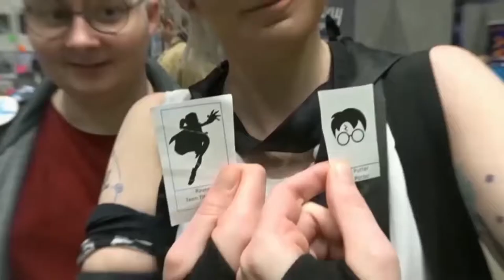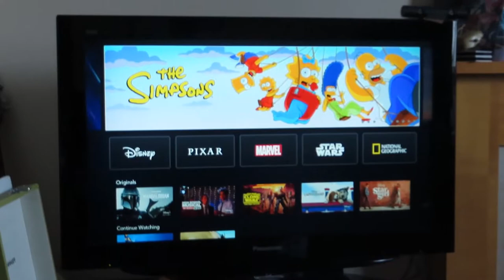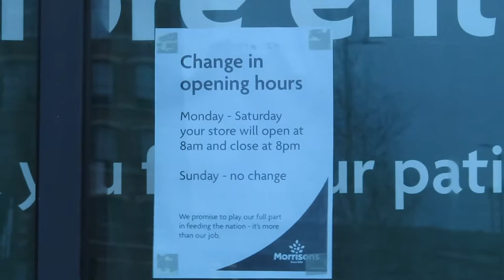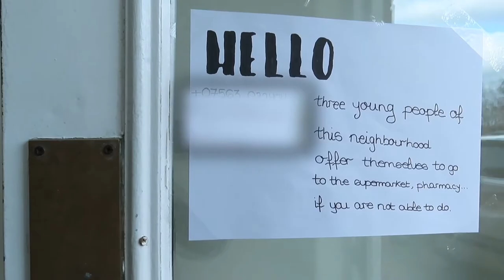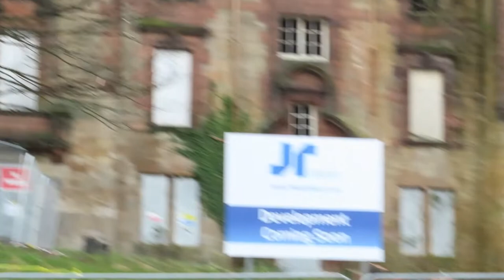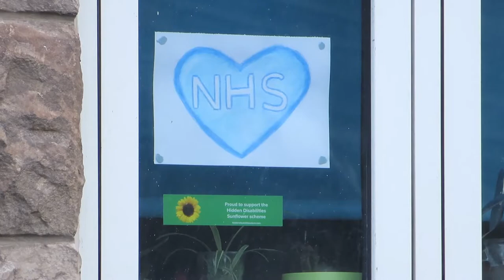Dangerdebbs has a Quarantine Diary and DisneyPlus (Vlog 2)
Stuck indoors, making badge, cosplaying on Tik Tok and nail art
But I got out to Shop and go for one walk every 3-5 days